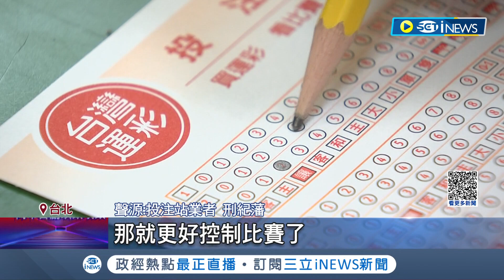籃壇大地震! 籃壇簽賭案延燒 傳防護員.裁判多人涉入! 11/1籃協急開會 籃協:調查屬實必逐出籃壇 爆涉賭.打假球! 球星吳季穎.羅振峰連遭逮｜【台灣要聞】20231030｜三立iNEWS